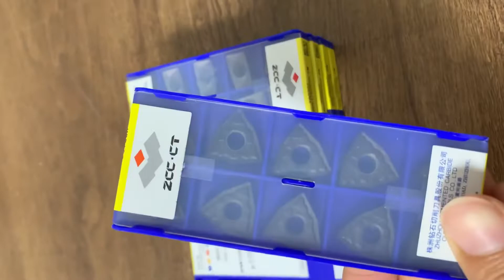2022年7月12日